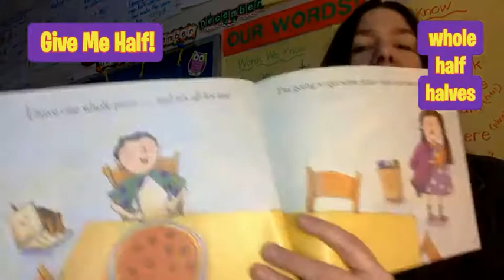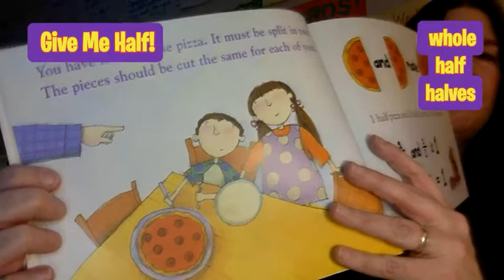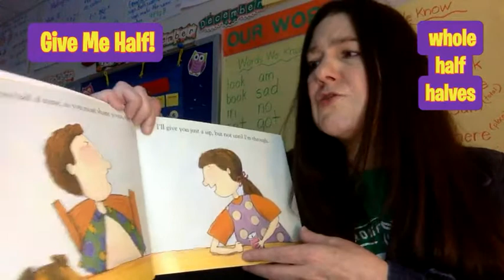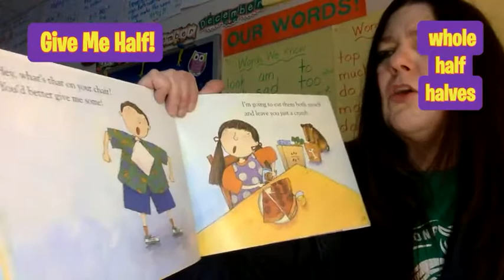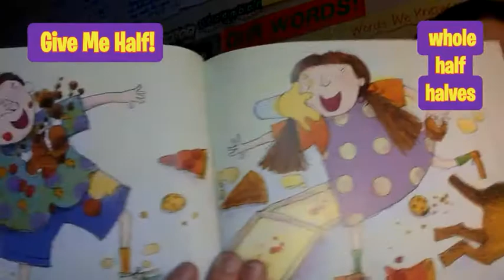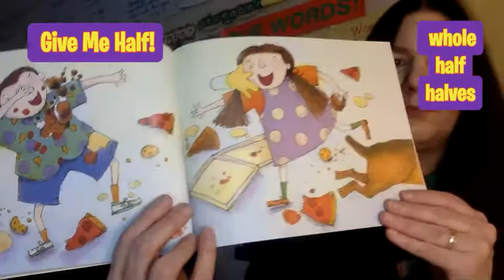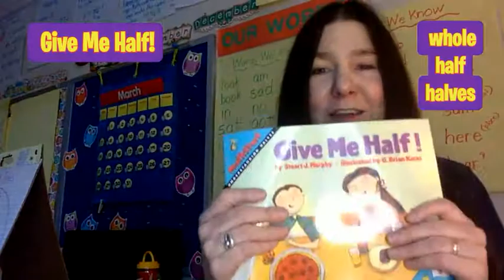Give Me Half! Read by Lisa Stay